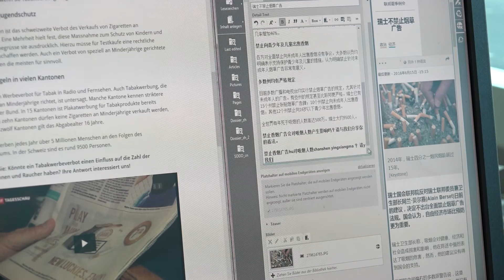Behind the scenes at SWI swissinfo.ch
Follow us during a day of work at SWI swissinfo.ch. From editorial meetings to voiceovers in the studio to reporting outdoors. A behind the scenes look into our daily life.